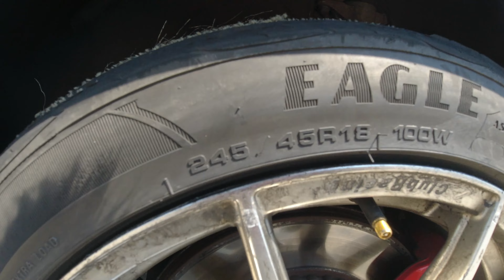DRIFT TRAIN mit dem TESLA | TANDEM Drifts | Tesla Model 3 Performance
Zum Onlineshop von SPcars:
Artikel, welche nicht im Shop sind, können einfach angefragt werden.

Folgt mir